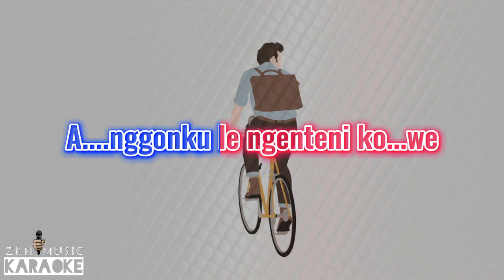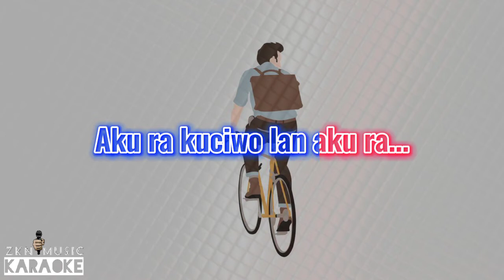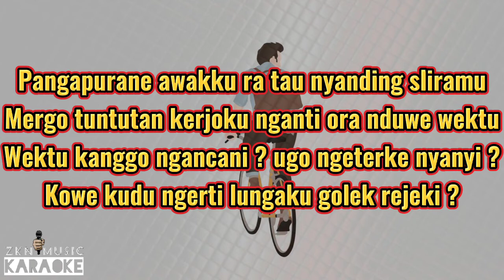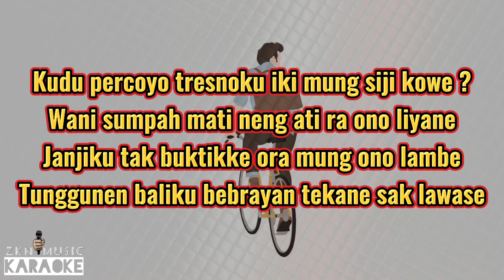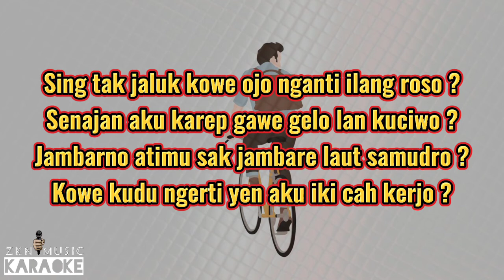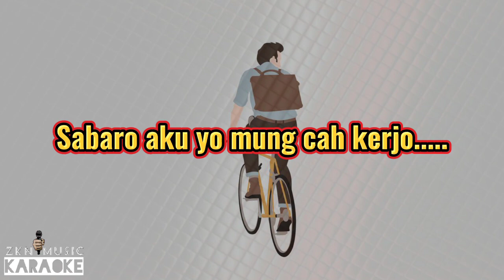Ririz Irsani Ft Mamnun - Aku Cah Kerjo Karaoke | Remix Mamnun Tidak Karaoke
Video Karaoke ini hanya sekedar menghibur yang  berisikan INSTRUMEN / Remove Vocal yang cukup lumayan dan diambil dari VERSI ORIGINAL MUSIC. Semoga video ini dapat bermanfaat bagi para pencinta karaoke.